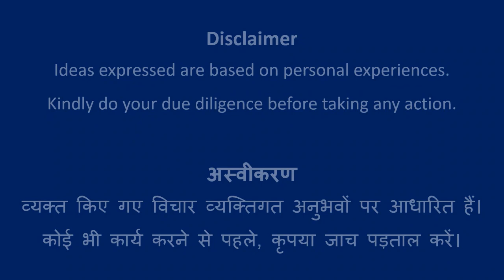Design #730 | Rangoli Art | Abhivyakti Creations